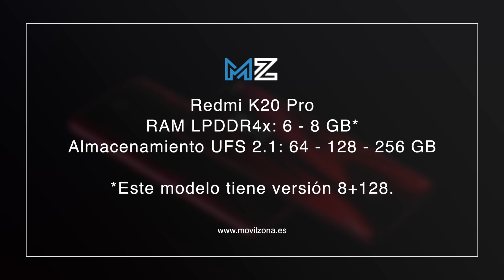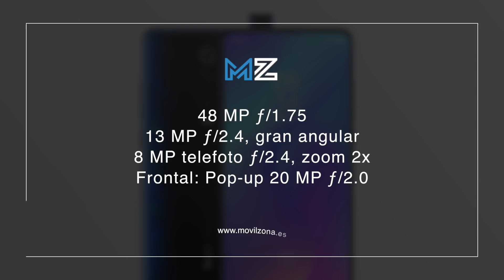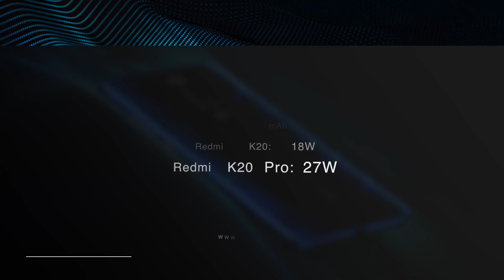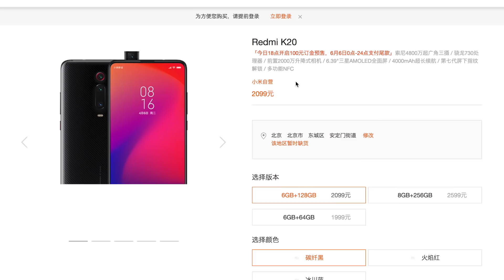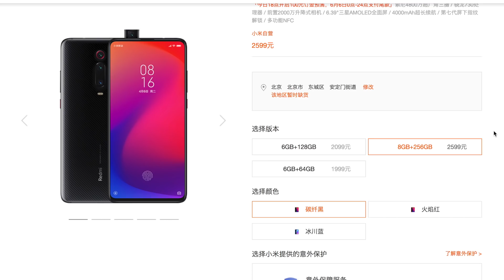Redmi K20 Pro OFICIAL, la BESTIA de 2019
Son oficiales. Los nuevos Redmi K20 y Redmi K20 Pro harán las delicias de los que buscan lo mejor en relación calidad/precio.
📱 VAYAVA 📱 es una tienda especializada en telefonía y tecnología con precios muy competitivos, son distribuidores oficiales de Xiaomi en España y el envío es gratuito para pedidos superiores a 39,99€. Podrás tener el pedido en casa en 24-48h y disponen de servicio técnico.

- Huawei Mate 20 Pro
- OnePlus 6T
- iPhone XS Max